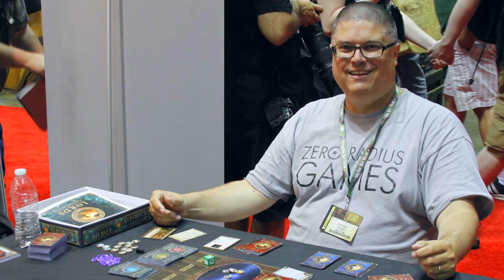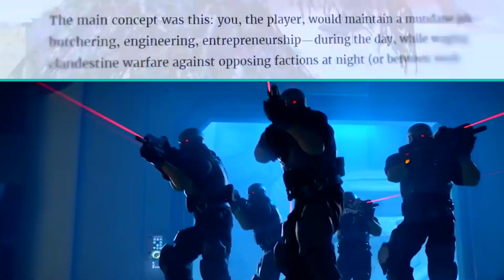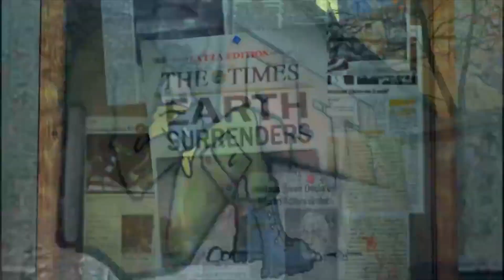Игры, которых мы могли не дождаться #2 [SPORT 3.0]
Кто и почему убил проект Fallout Online? На "пепелище" какой игры родился Overwatch? И на какую постапокалиптику собирали деньги всем миром?

Все это и не только смотри в новом выпуске SPORT 3.0!